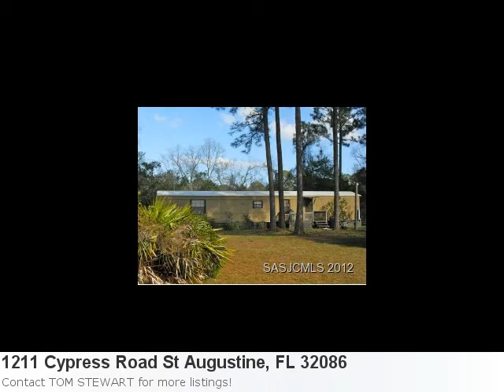Here's Another Beautiful Home Listed In St Augustine, F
Take A Peek At This Amazing New Home Listing: Property Details For: 1211 Cypress Road St Augustine, FL 32086Type: investmentPrice: $450,000 Bedrooms: 12 Baths: 9.0 Sq Feet: 970 Here is some additional information about 1211 Cypress Road St Augustine FL: See full detail for Listing: 135434 Here is what Trulia.com has to say about the area: Sorry, there are no new market stats for: St Augustine, FL "Investor Alert! 14% Return On Investment. This Mobile Home Park Sits On Over 7 Acres. Each Mobile Home Has Separate Septic, Well And Electric On 1/2 Acre Lots. 6 Mobile Homes Are Rented And Convey With The Property. The Other 8 Units Are Pad Rentals. Ease Of Maintenance And Great Income. Itand#39;S Not A Pretty Pig, But The Bacon Is Great!"